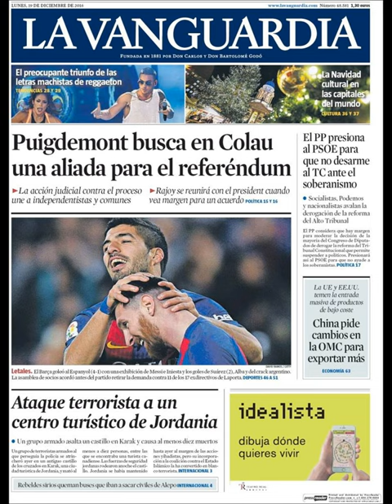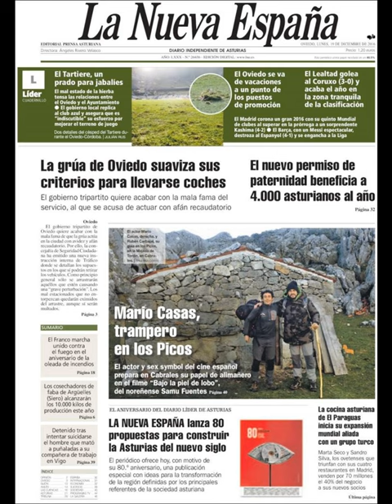Noticias Lunes 19 Diciembre 2016 Principales Titulares Portada Diarios Periódicos España Spain News